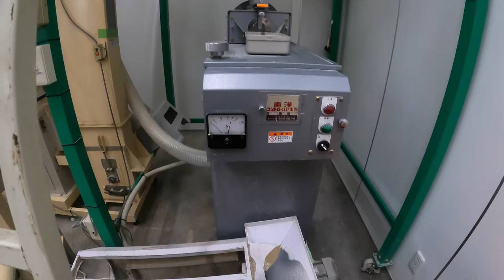精米室の小米・砕米取機を掃除します 美味しいお米 通販 長野県 信州 飯山 コシヒカリ 幻の米 農家 金崎さんちのお米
精米室にある機械類は定期的に清掃します。
今回は砕け米を取り除く機械を分解・清掃する様子です。

金崎さんちは、長野県の最北端にある飯山市で約40ha(東京ドーム約8個分)の面積でお米を栽培している稲作農家です。

家族や従業員で協力しながら、こだわりのお米を栽培・販売しています。

平成13年、新嘗祭献穀米・皇室献上米になった飯山産コシヒカリは混じり気のない本物のお米です。

オリジナルの有機肥料を使用し、収穫時期を少し早めることでご飯に抜群のツヤが生まれ、冷めても美味しいお米が収穫できます。